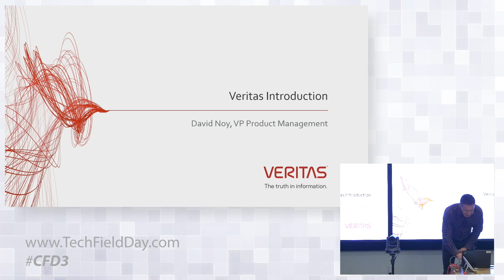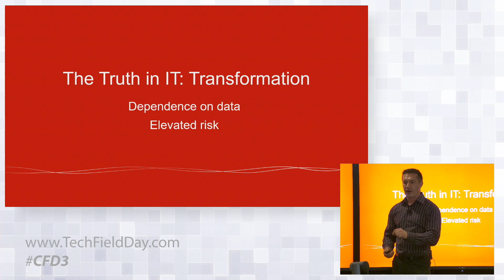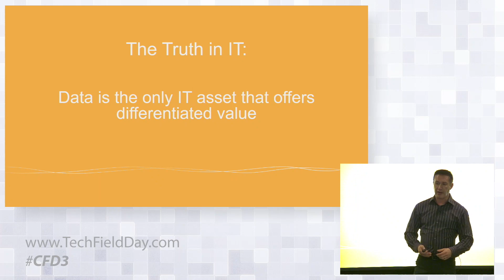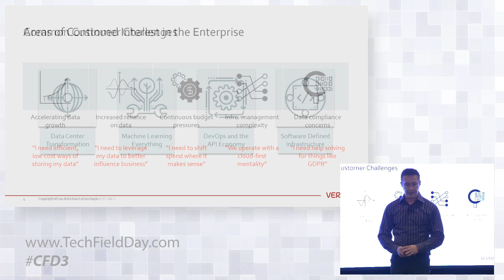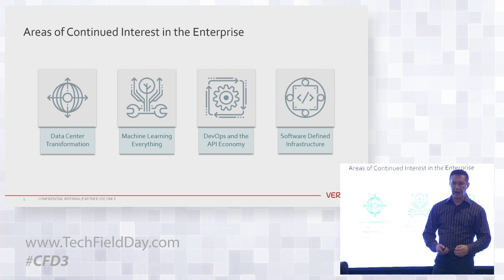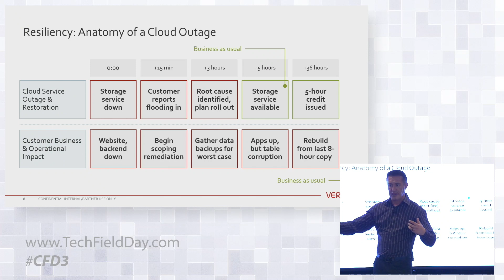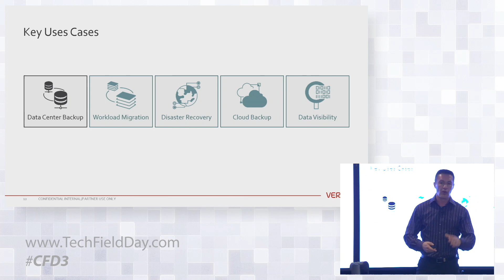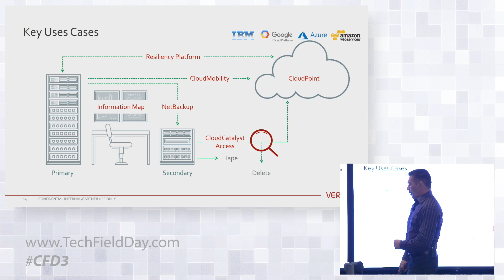Veritas Company Introduction with David Noy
David Noy, VP, Product Management, introduces the delegates to the company, quickly reviewing the company's legacy in IT. He then begins to discuss the company's move to cloud solutions.

Recorded at Cloud Field Day in Silicon Valley on April 6, 2018.